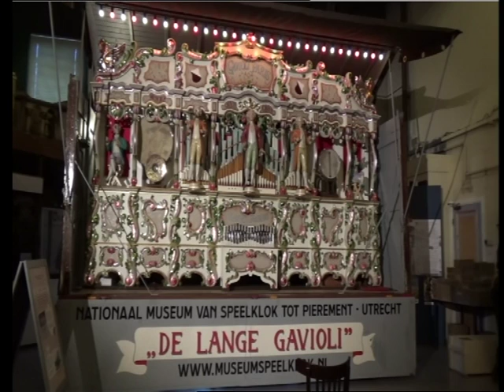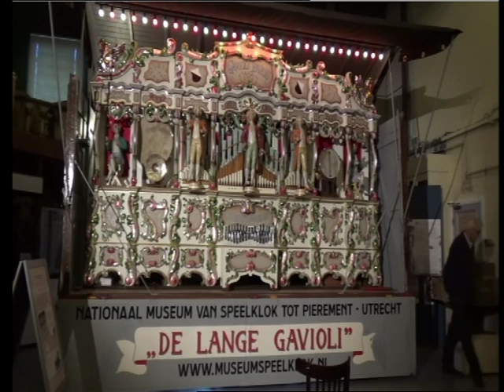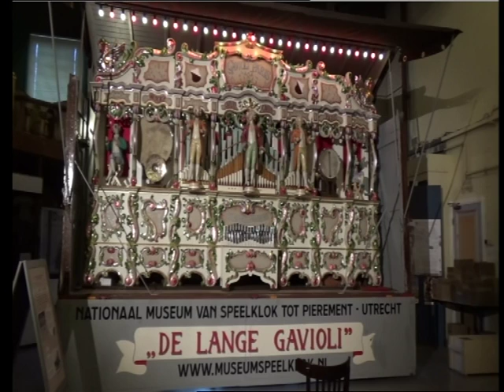20-11-2016 Haarlem - Draaiorgelmuseum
o.a. het Gastorgel: 'De Lange Gavioli'
YT/Kanaal: Wim Winter/Video: Theo Vermaas